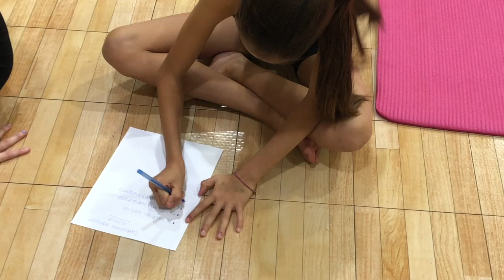2019 Dance Goals- Goal Setting- Beginner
Setting goals are so important- Especially for dance students!

I find that having the older students sit down, write out their dance goals, and share them with the class helps with their mindset and vision of what they want to be able to do. It gives them focus in their classes on what they should be working on more.

Hold on to your students goals- refer back to them often, and at the end of the year, reward those who have accomplished them! xx